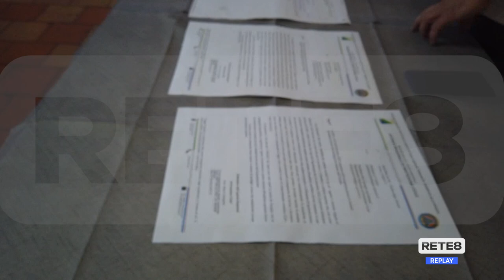Roseto - Profughi ucraini già dimenticati